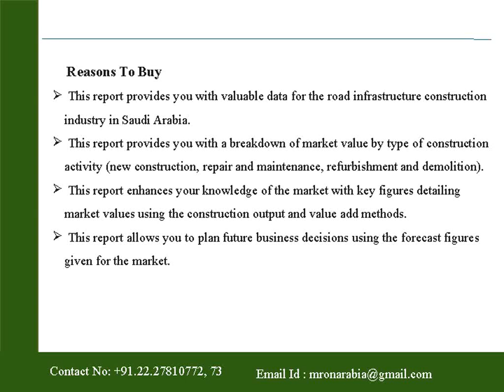Road Infrastructure Construction in Saudi Arabia to 2019: Market Databook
Saudi Arabia presents the report on “Road Infrastructure Construction in Saudi Arabia to 2019: Market Databook” The databook provides historical and forecast valuations of the industry using the construction output and value-add methods.